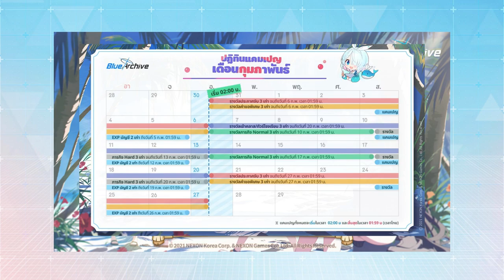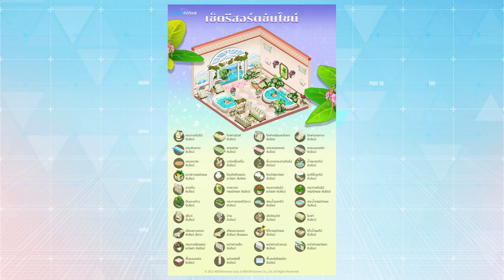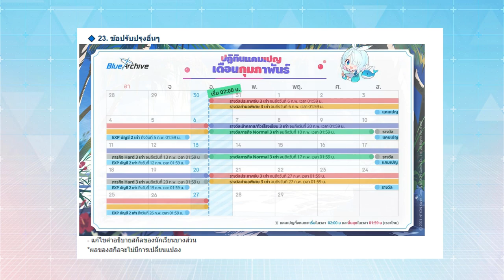[Blue Archive] อัพเดทแพช 30 มกราคม 2567 | รวมแต่ของดีย์ๆ [Update patch]